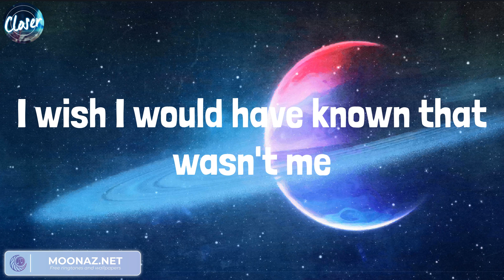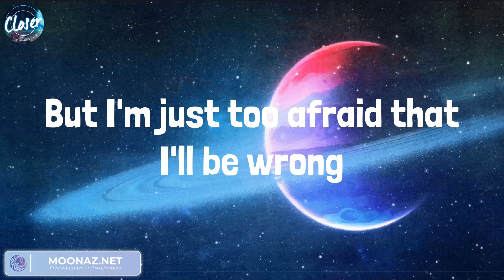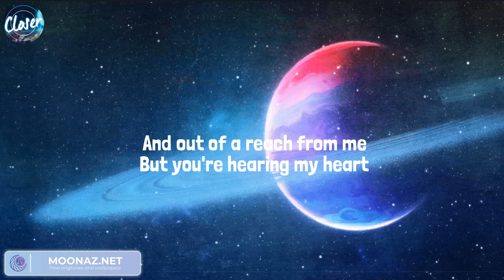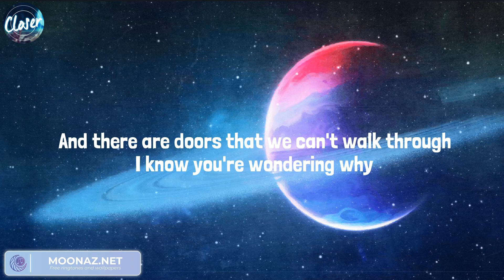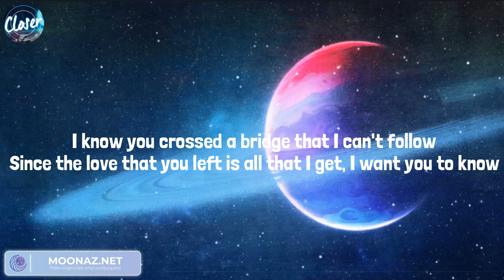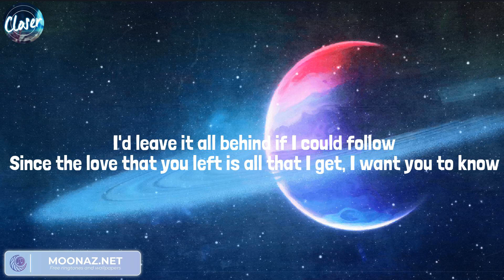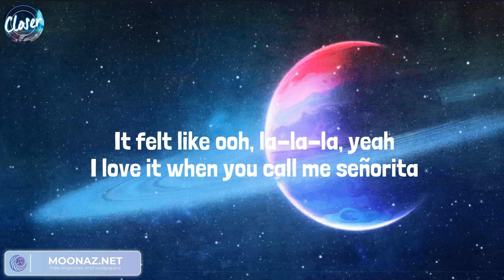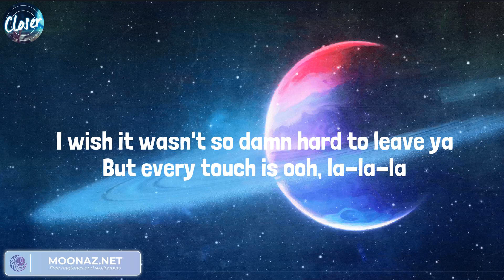Charlie Puth, James Arthur ft. Anne-Marie - Rewrite The Stars, We Don't Talk Anymore (feat. Selena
Charlie Puth, James Arthur ft. Anne-Marie - Rewrite The Stars, We Don't Talk Anymore (feat. Selena Gomez) | Justin Bieber, Shawn Mendes